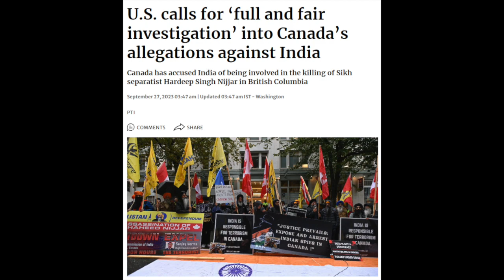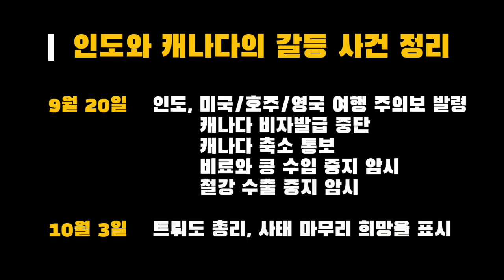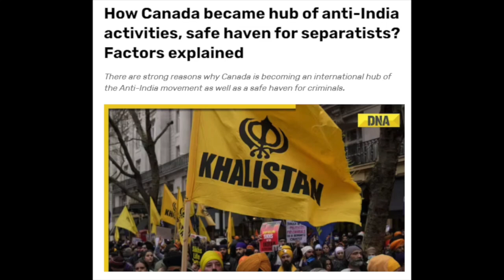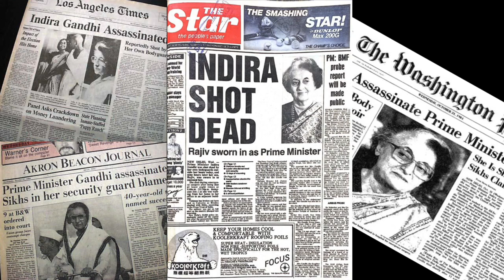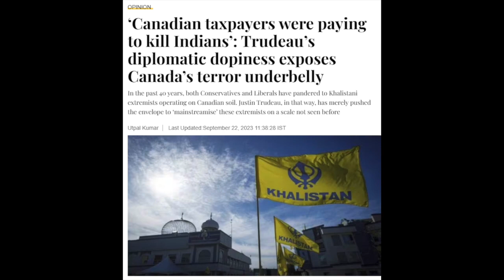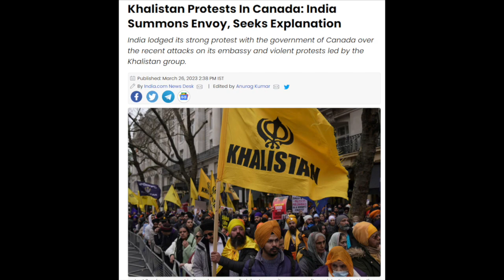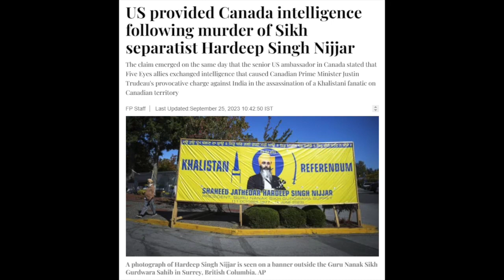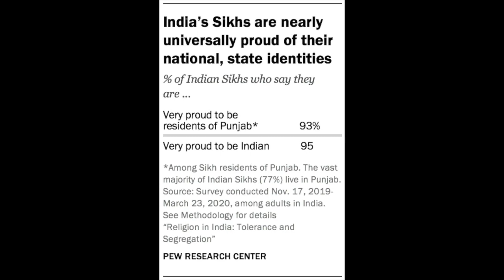인도와 캐나다의 정면 충돌 : 두 나라의 본 모습을 보여주다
9월 초부터, 인도와 캐나다의 갈등이 시작되었습니다.
캐나다 시민권자인 니자르의 죽음 때문이었습니다.
두 나라의 충돌 뒤에는 각국의 사정이 있습니다. 나라의 분열을 걱정하는 인도와 정치적인 목적을 위해 캐나다 내의 시크교도 편을 들어야 하는 캐나다.
거기에는 대부분의 이민자들이 겪는 심리적인 현상도 있습니다.

쉽게 풀 수 있는 문제 같지만 계속 불씨가 남아 있을 것 같은 문제.
인도와 캐나다, 그리고 외국에 살고 있는 시크교도들의 문제입니다.